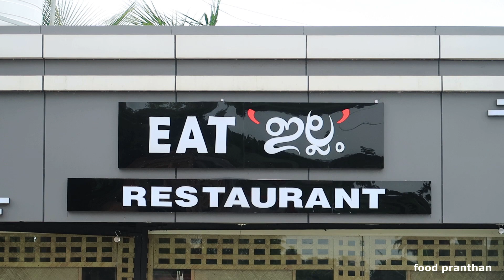Eat illam Toddy Parlour And Family Restaurant Thakazhy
Eat illam Toddy Parlour And Family Restaurant Thakazhy - A Friendly Toddy Parlor with Family Restaurant (A/C). Serving great kuttanadan dishes, Lunch, Verity of Fish and sea food Items with Chilled Toddy. Family Rooms, Paddy View Huts. Ample Parking available.

Very goods place for weekend hangout, beautiful places, Easley reached here, near by a River and boat jetty, lots of parking place, attractive huts, very good food in normal price, good lunch, tasty non veg food, beautiful interior, good staff, etc.

Location : Near Thakazhy Bridge, Ambalappuzha - Thiruvalla Road.